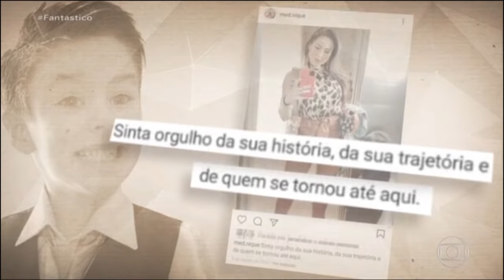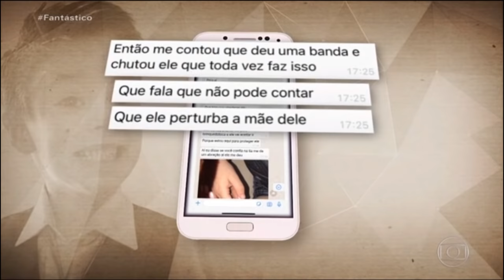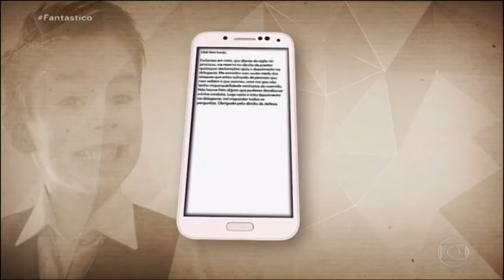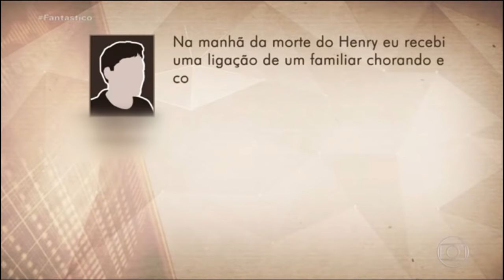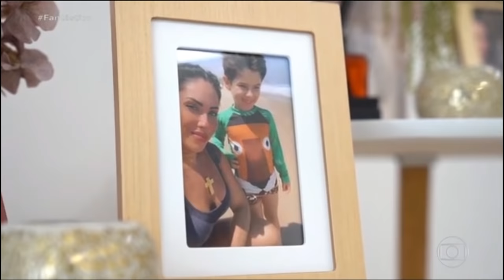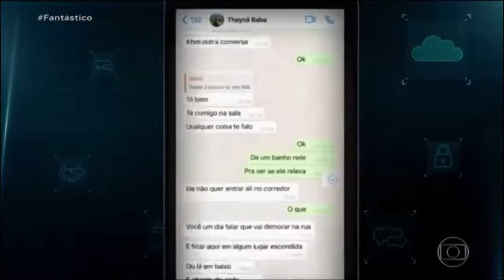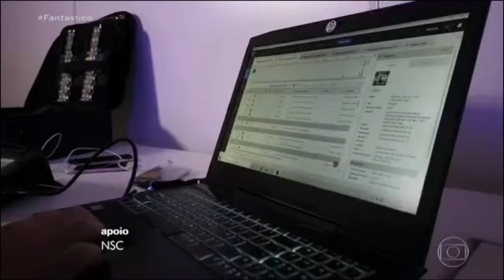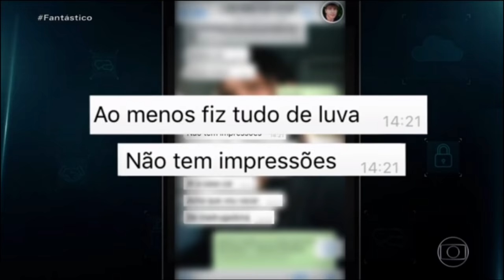HENRY BOREL FANTASTICO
Mãe levou Henry a hospital no dia seguinte após relato de babá sobre supostas agressões de Jairinho
Nos depoimentos, Monique Medeiros e Thayná Ferreira não citaram episódio ocorrido um mês antes da morte da criança, que pode ser prova definitiva de maus-tratos. Perita diz que Henry pode ter sido agredido cada vez que reclamou do som da TV, até chegar a óbito.